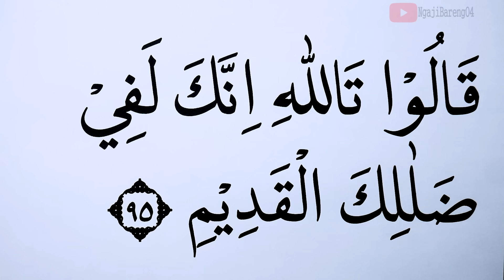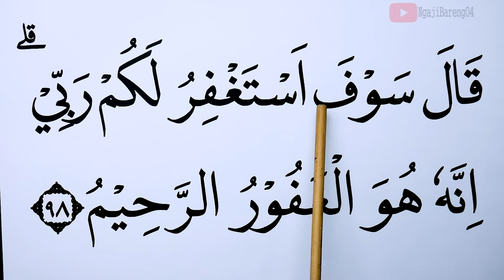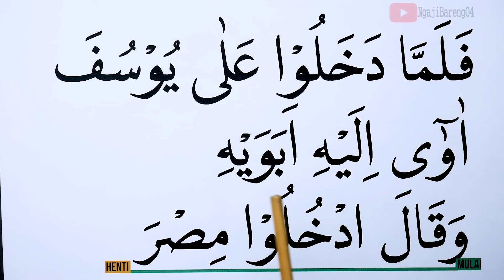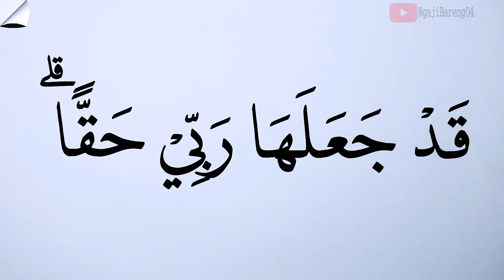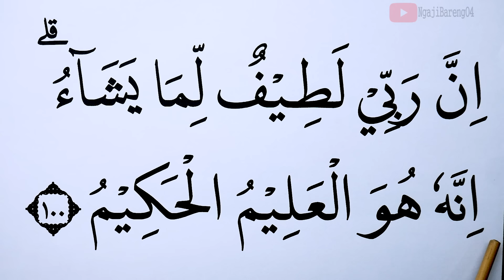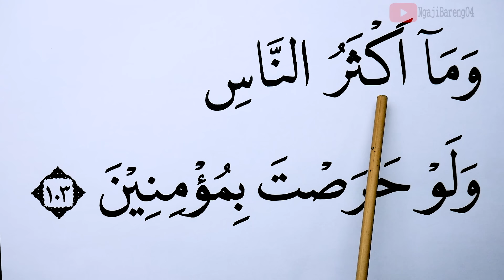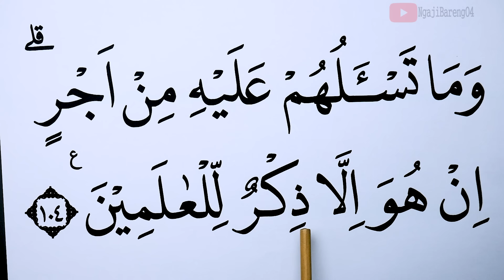KHUSUS LANSIA KHATAM II BELAJAR NGAJI SURAH YUSUF AYAT 94-104 HURUF EKSTRA BESAR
Versi Ngaji Lansia Khatam II dengan Nada Jiharkah Versi Huruf besar, Tartil dan pelan Ngaji Surah Yusuf ayat 94-104 dari awal sampai akhir.
*Khusus Bulan Ramadhan  tayang setiap jam 05:00 WIB
semoga bermanfaat